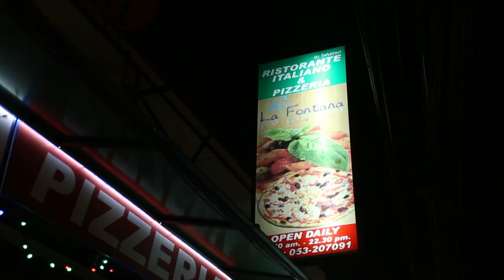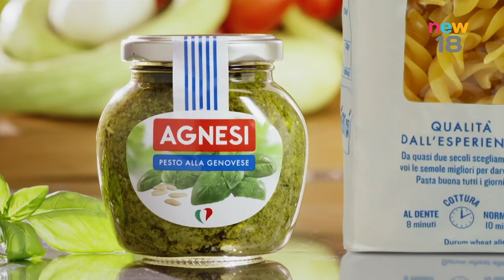เที่ยวพม่า ตอนที่ 2 | EP.38/3 | เที่ยวมั้ยยู | 12 ส.ค. 60 | new18 | ช่อง 18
เที่ยวมั้ยYou วันเสาร์ที่ 12 สิงหาคมนี้  เสาร์นี้ปิดทริปพม่า ตะลุยเที่ยวที่เด็ด ๆ
ของเมืองย่างกุ้ง
นมัสการมหาเจดีย์ชเวดากอง 1 ใน 5 มหาบูชาสถานของพม่า แวะขอพรกับ
เทพทันใจ รวมทั้ง เทพกระซิบ ที่เจดีย์โบตะตาว เดินชิลล์กับแหล่งรวมของฝาก
ที่ตลาดโบจ๊กอองซาน ชิมขนมอร่อยขึ้นชื่อของพม่า  “โอโนโจโจ้”
แล้วไปเที่ยวพม่ากันนะ YOU